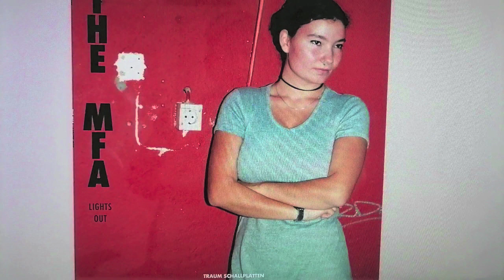The MFA - Freedom24 || taken from the album "Lights Out" (Traum V278)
A soundtrack for a night outat a rave of club, this is a hybrid of soulful house and techno all in one by the London based duo The MFA.

The brandnew album by The MFA "Lights Out" (Traum V278) is available on vinyl & digital at your favorite recordstore, sales and streaming platforms